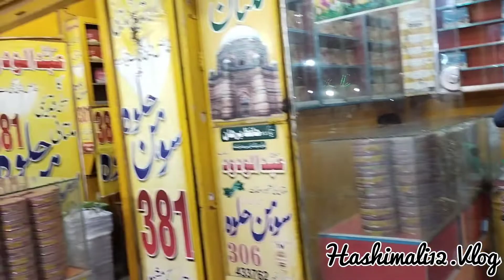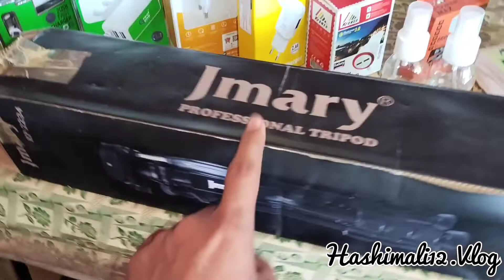Aaj Ki Sham Multan ke Naam.